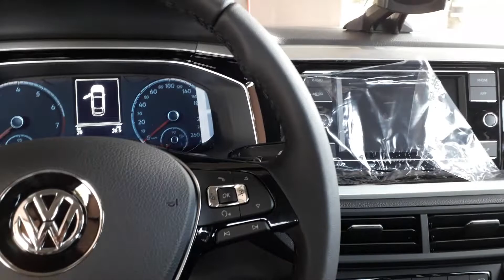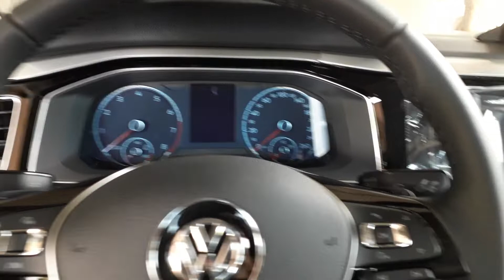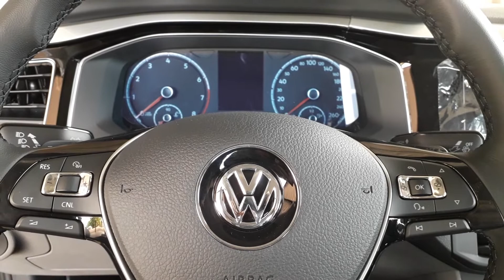Virtus TSI Highline 200TSI NÃO compre sem ver este vídeo